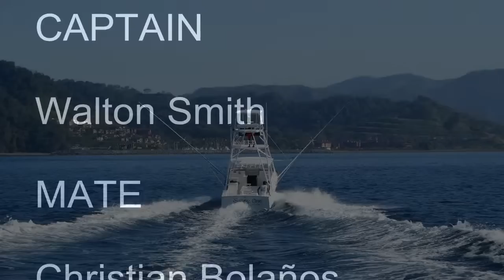Sport Fishing in Costa Rica with Bill Bratton 12 May 2011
Aboard the Sunny One, a 32 foot Maverick fishing boat hailing from Los Sueños marina on the Pacific Coast of Costa Rica